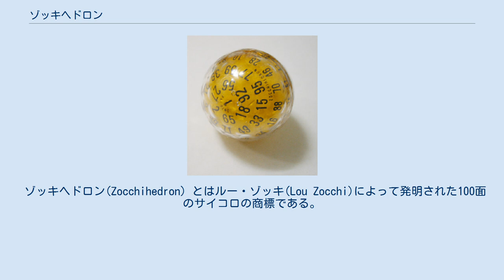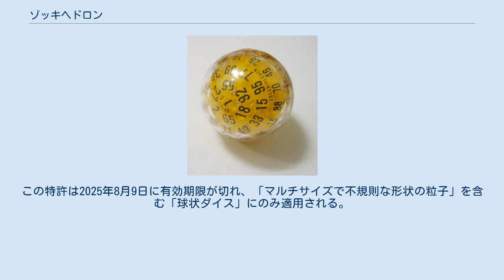ゾッキヘドロン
ゾッキヘドロンの直径は約38mm(1.5インチ)である。
 ゾッキヘドロン(Zocchihedron) とはルー・ゾッキ(Lou Zocchi)によって発明された100面のサイコロの商標である。
球を元に作られており、ゴルフボールの形をしている。
 いくつかの面が他の面よりも間隔が狭いような不均一な配置により、いくつかの数値が他の数値よりも出目の頻度が多くなることが疑われた。
ホワイトドワーフに掲載されたテストでは、ゾッキヘドロンを5164回ロールした結果、出目の頻度は不均一であると結論付けられた。
一部の数値は他の数値よりも大幅に多くなった。
93を超える数値、および8未満の数値の出る確率が低い結果となった。
テストが公開された後、ゾッキヘドロンは再設計され、全ての面がより均等に配置されるようになった。
 ゾッキヘドロンの外観は、2003年9月19日まで、アメリカ合衆国の意匠特許(Design patent) D303553によって保護されていた。
元の特許には、ゾッキヘドロンをロールした際のブレーキの機構に関する言及は含まれていなかった。
元のゾッキヘドロンには実用新案はなかったが、特許6926276ではブレーキの機構が保護された。
この特許は2025年8月9日に有効期限が切れ、「マルチサイズで不規則な形状の粒子」を含む「球状ダイス」にのみ適用される。